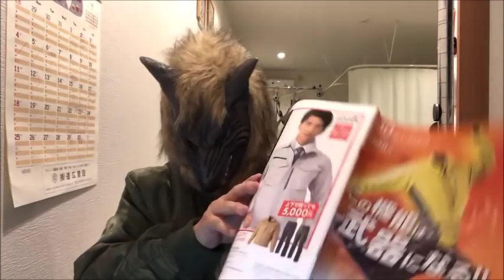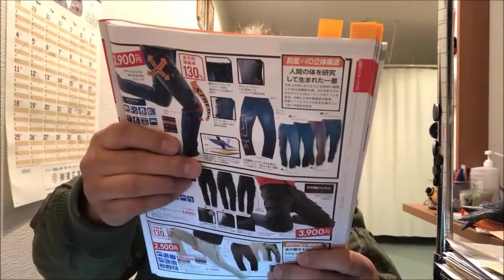ワークマン：「裏アルミ」MA-１ジャンパーは雨にどうか？【撥水する？】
結構気に入って着ているMA-1ジャンパーですが、耐水性はどうだろう？
そんな事を考えていたら、雨の中をバイクで走る羽目になりました。
さて、結果や如何に！？

【関連動画】

【レビュー】ワークマンで防水防寒ストレッチジャケットを買って来たよ！

MA-1て流行ってる？着こなし方は？オシャレ初心者の方の疑問にお答えします！【2018　秋　メンズファッション】